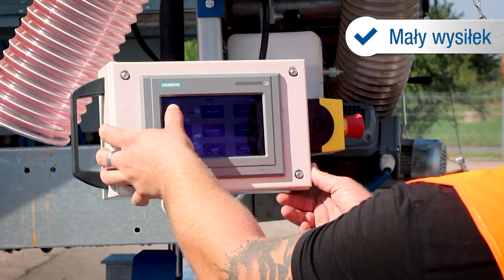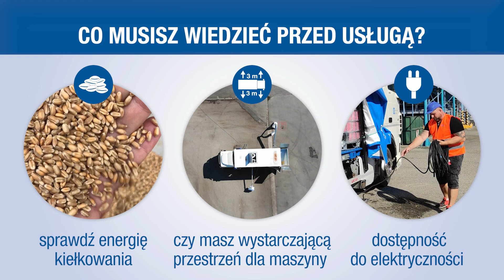Mobilna Czyszczarko Zaprawiarka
Złóż zamówienie na usługę czyszczenia i zaprawiania zboża i zapewnij swoim nasionom najlepszą możliwą ochronę i start.

✅ Dzięki naszej mobilnej usłudze czyszczenia i zaprawiania Wasze nasiona zostaną dokładnie oczyszczone z zanieczyszczeń, a ich pokrycie zaprawą będzie równomierne i precyzyjne.

✅ Nie musicie martwić się o transport – przyjedziemy do Was za darmo! Nasza czyszczarko-zaprawiarka ma wydajność do 12 ton na godzinę, więc prace pójdą błyskawicznie.

📞 Skontaktuj się z nami i poznaj szczegóły:
Polska Wschód – 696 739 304
Polska Zachód – 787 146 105